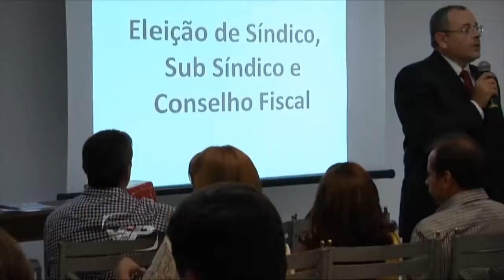GMS Imobiliária e Construtora Entrega do Maison Nicole